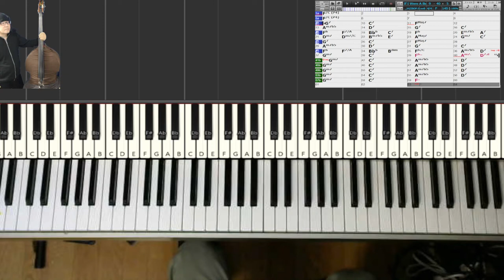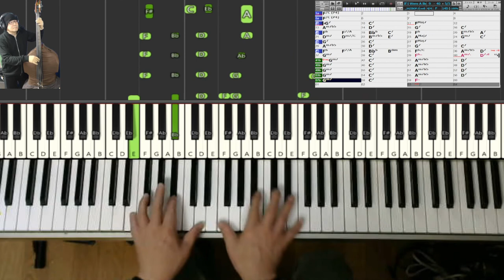【黒本1練習記録】92) IF I WERE A BELL ～イフ・アイ・ワー・ア・ベル (Jazz Standard Bible)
※録画設定ミスでベースとドラムが小さくなってしまいました、ごめんなさい！